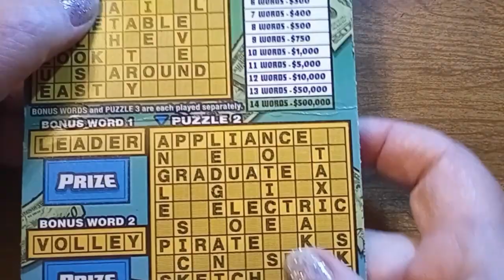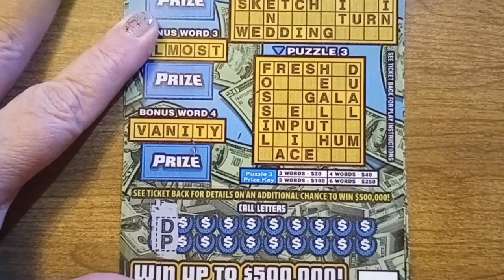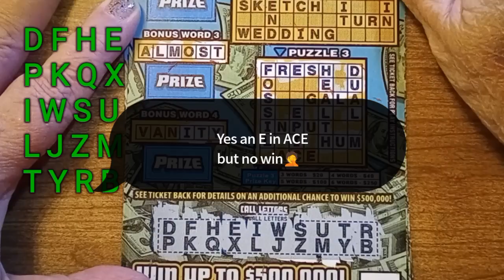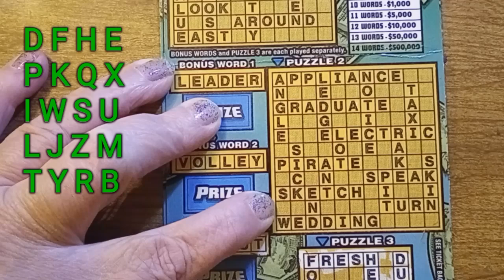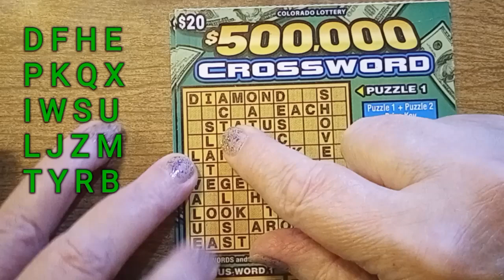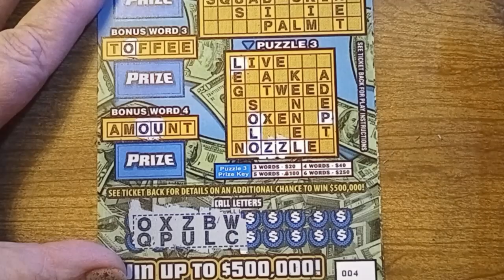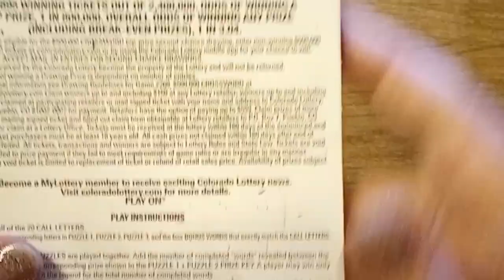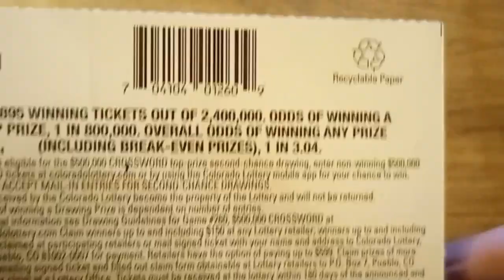Big Boy $20 Crossword Colorado Scratch Off Tickets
Today we have 2 of the $20-$500,00 Crossword Colorado Lottery Cards. With these cards it is either feast or famine. Which do I get this time?

This channel is to showcase my art/crafts and to show Colorado lottery scratch off tickets.
Watch my Brother Channels in the UK